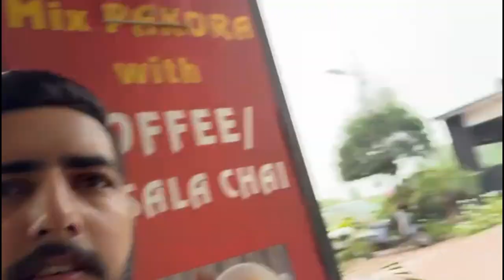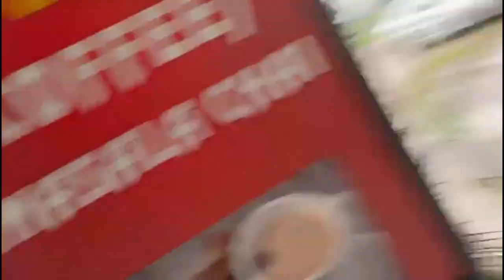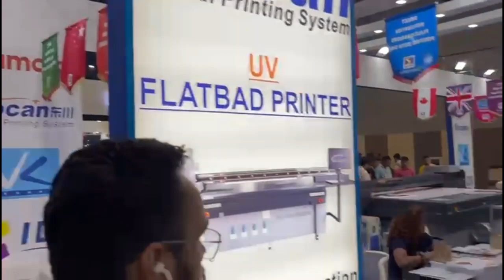Nayi Technology se Mulakat | Exploring Delhi MediaExpo 2024 | Amazing Experience (Excited)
Delhi Media Expo 2024! Amazing Experience

Join me, Dushyant Sharma, on a day in my life as I tackle a new challenge in my day to day life.  I’m bringing you along for every step. Don’t miss the tips, laughs, and surprises along the way!

Also don’t forget to follow my friends too.

Ritesh Khurana :- khurana00013
Rahul Sharma :- rahul_sharma_21778